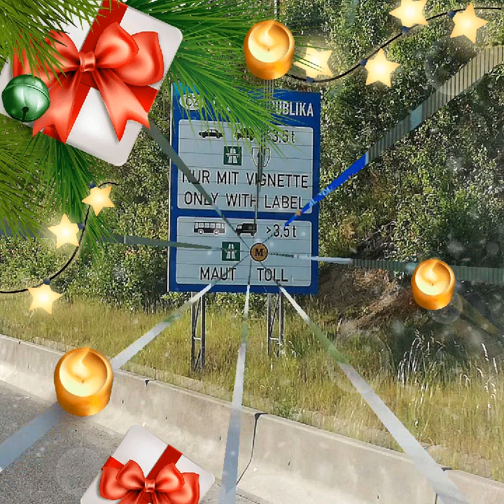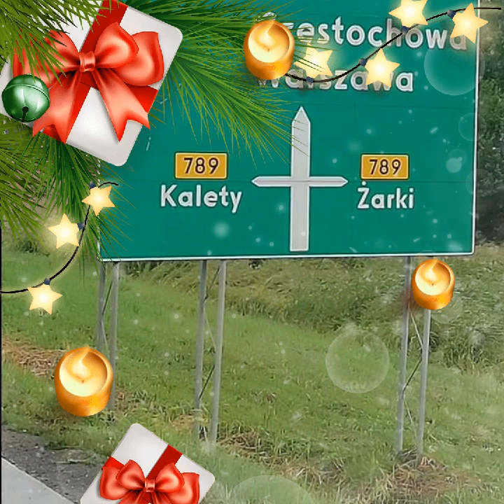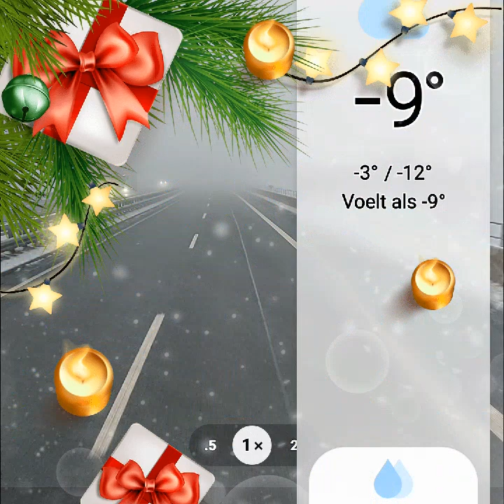there any interest in going live during my rides through Europe?